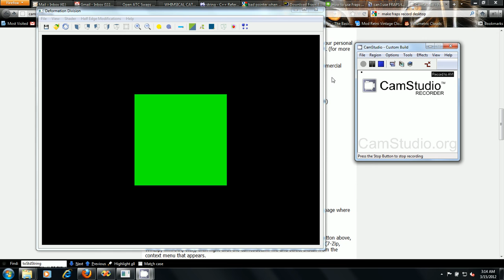minimaya.avi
quick video on A mini-maya group project.
3 people per group. Everything is from scratch.
Demoing in the video: cat-mull clark algorithm, and mesh deformer.